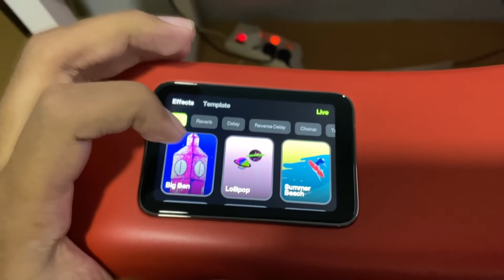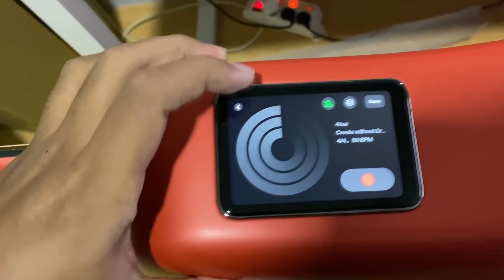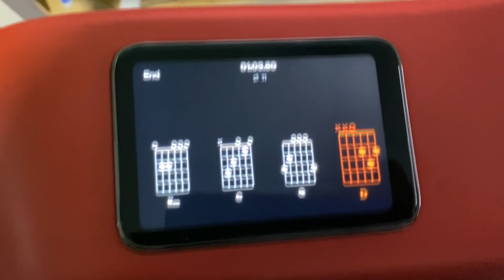REVIEW GITAR SULTAN SEHARGA MOTOR | Lava Me 3 Smart Guitar!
Gitar Paling Anjay Di Tahun Ini!
Fiturnya Banyak Dan Lengkap!
Auto Ketagihan Main Gitar!

Kalian Bisa Beli Gitar "Lava Me 3" di Toko Musik Terdekat Di Kota Kalian!

Kalo Gua Kemaren Pesen Ke:

-Hawila Musik-